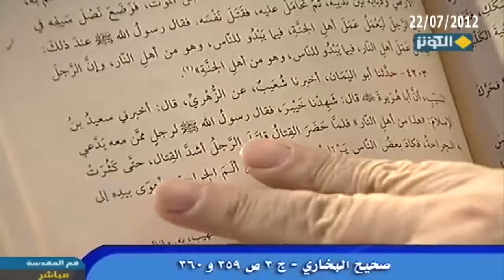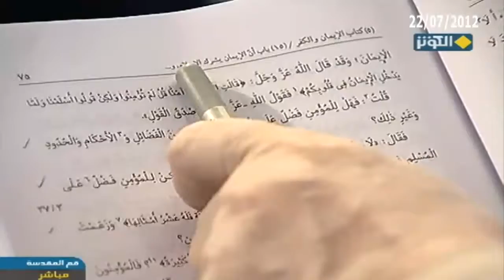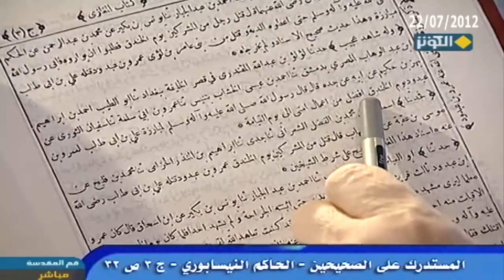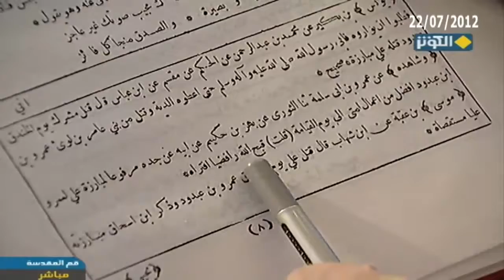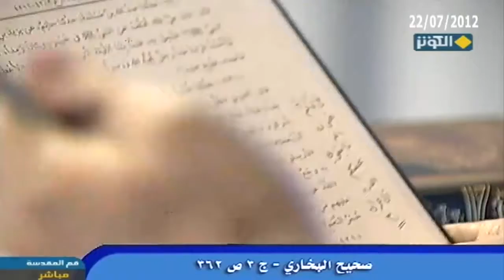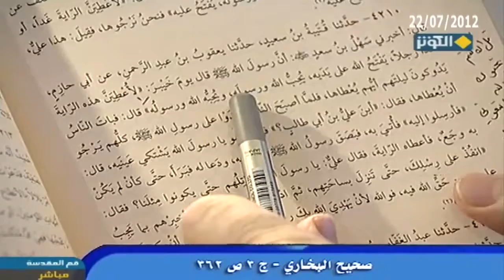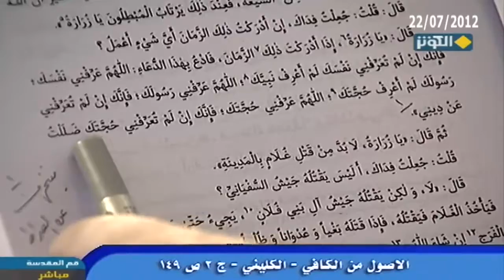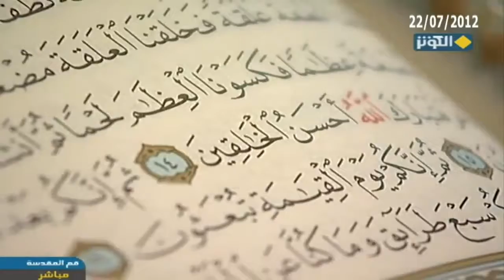حقائق عن الرسول الاعظم ص في التراث الاموي والاسلامي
حقائق عن الرسول الاعظم ص في التراث الاموي والاسلامي.. يتحدث السيد كمال الحيدري عما نقله اتراث الاموي عن.

 برنامج مطارحات في العقيدة لقناة الكوثر والذي يستضيف.

سماحة اية الله العظمى السيد كمال الحيدري في برنامجه الرائع مطارحات في العقيدة وحلقة بعنوان الرسول الاعظم.